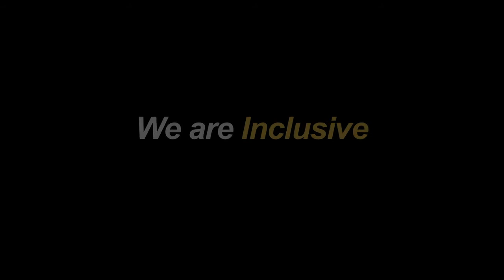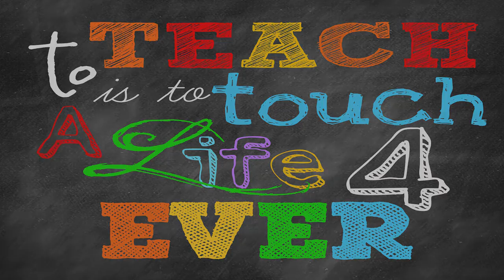Teacher Appreciation - Baldwin High School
Baldwin High School celebrates National Teacher Appreciation Day by featuring Teachers & Students explaining what inspires them to be teachers and how students feel inspired by their teachers. Teachers give us so much. A boost of confidence when we really need one. Extra help when we’re having trouble. A welcoming presence when everything else seems out of control. And though we know we can’t ever thank them enough, we can take a moment during National Teacher Appreciation Week to share our appreciation for the special educators in our lives.